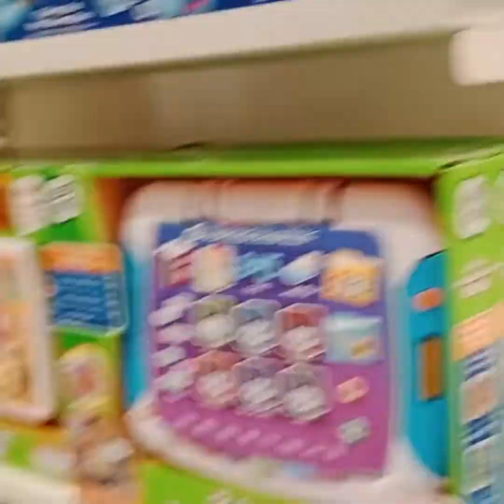Toy Kingdom | Toy Kingdom at Sm Megamall | more toys to shop | AshleyTV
Toy Kingdom, Toy Kingdom at Megamall, more toys to shop, toy Kingdom @AshleyTV